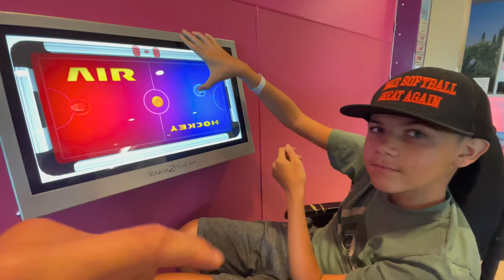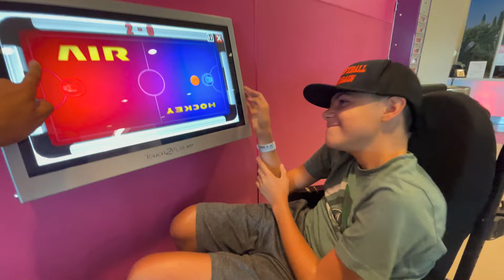Spine Surgery!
Visiting my nephew in the hospital as he gets spine surgery. Jayden has muscular dystrophy, and he is battling that and doing an amazing job!